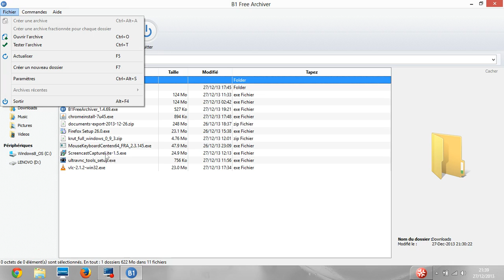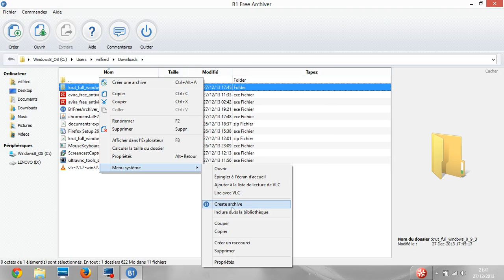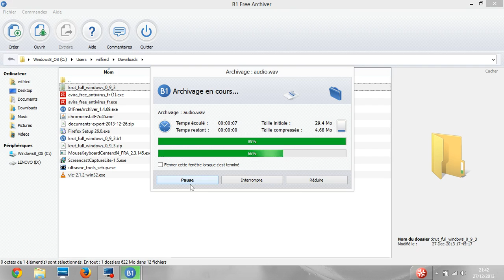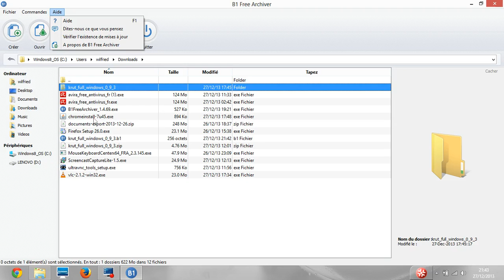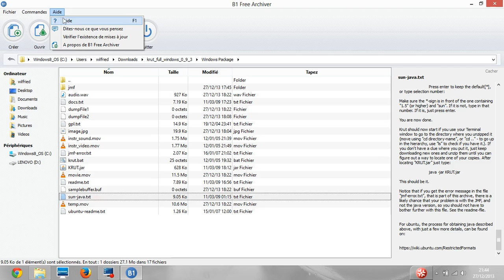Présentation B1 free archiver logiciel open source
Présentation du logiciel B1 free archiver , logiciel open source disponible sur linux , windows